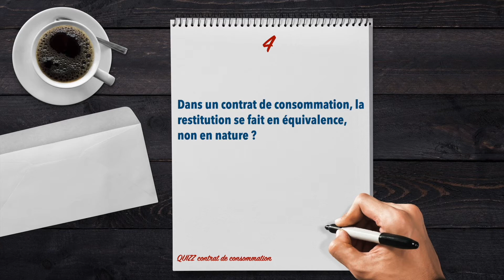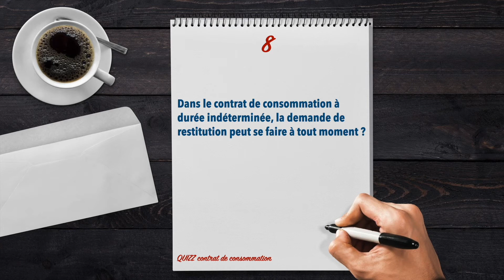Le Contrat de Consommation : [QUIZ - Contrats Spé]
SUPER quizz pour réviser en toute facilité  le thème du contrat de consommation ! :)
Bon courage !

Et n'oublie pas, tout le monde peut apprendre !